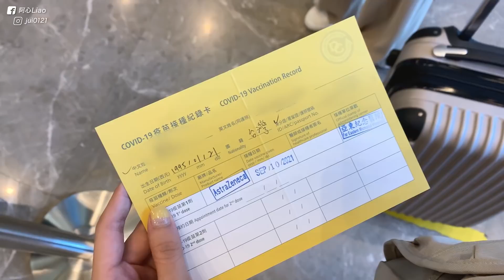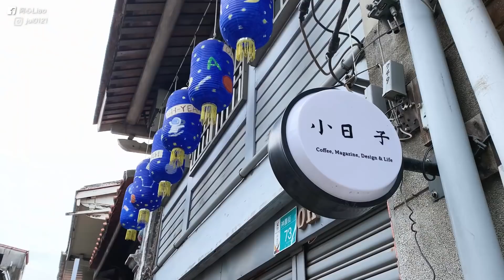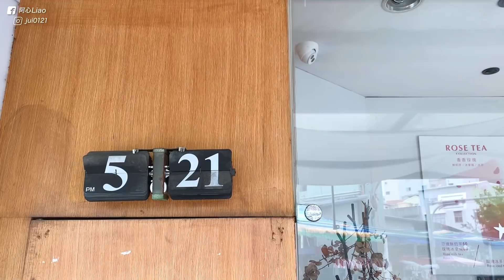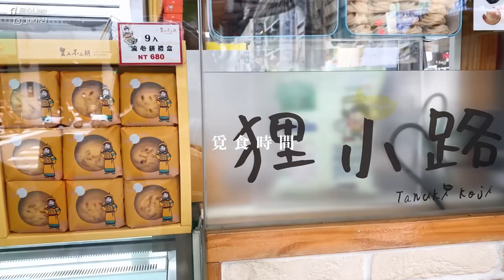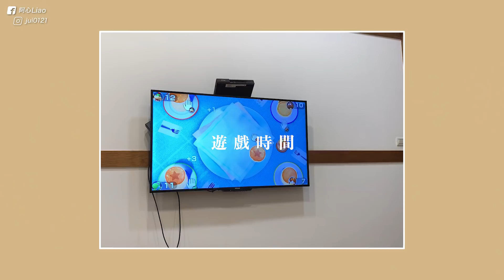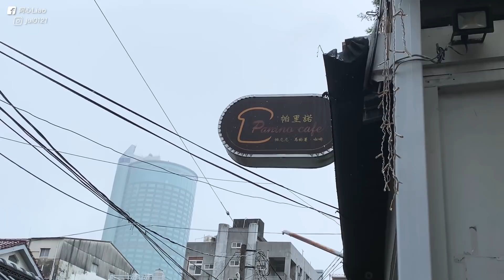原以為是AZ疫苗紀錄...結果變幹話一堆vlog🙂...｜阿心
⇢ MORE ⇠